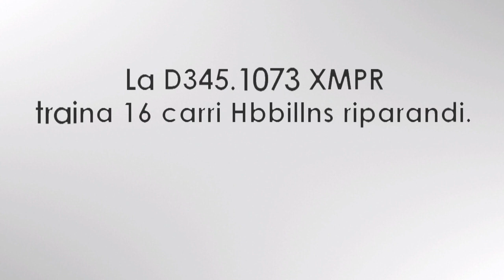D345 1073 XMPR al traino di 16 CARRI HBBILLNS RIPARANDI da PISA CAMPALDO a LIVORNO CENTRALE.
Breve ripresa dedicata al transito del D345 1073 in livrea XMPR dalla stazione centrale di Pisa con al seguito 16 carri Hbbillns riparandi provenienti dallo scalo di Pisa Campaldo e diretti a Livorno Centrale. Buona visione!

ENGLISH:
The D345 1073 XMPR locomotive towed 16 Hbbillns wagons to repair. The train transited at Pisa Centrale railway station and it's coming from Pisa Campaldo to Livorno Centrale station. Enjoy!